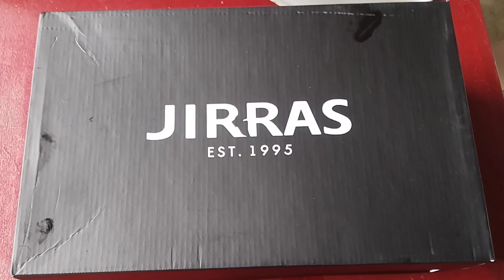Jirras Shoes, Super Ganda😎❤️😇